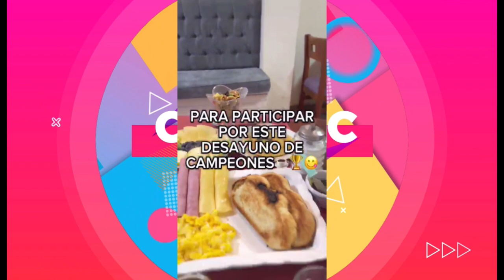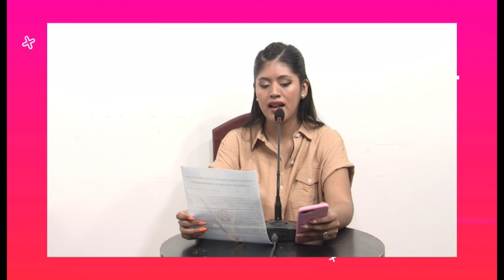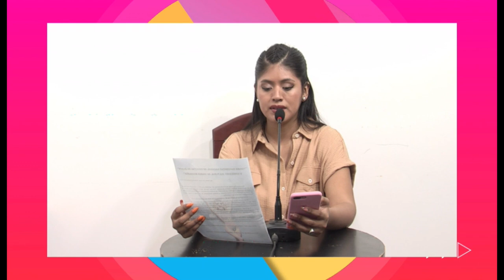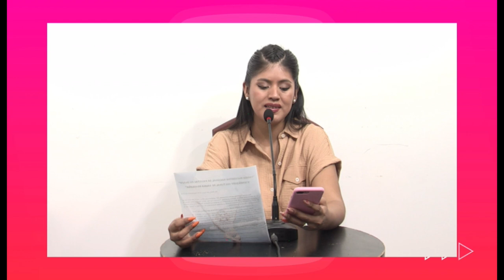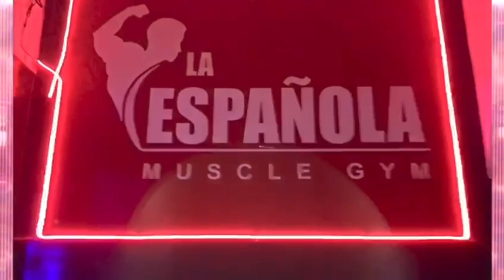Comunicarte 25 de Septiembre - Conducción Camila Lissette